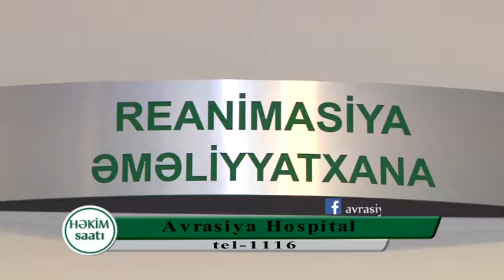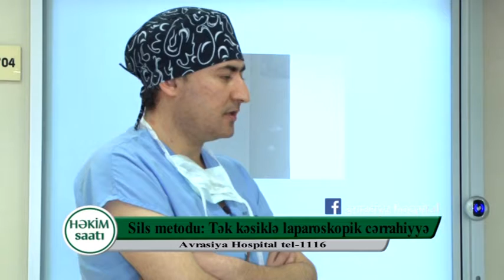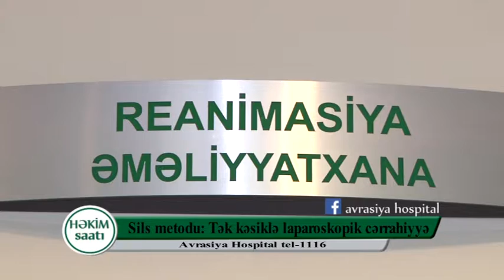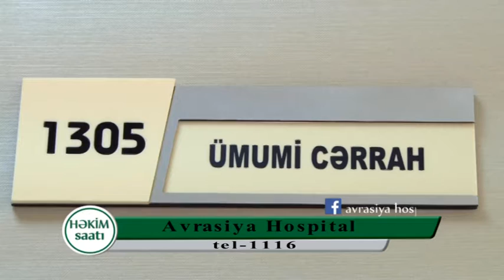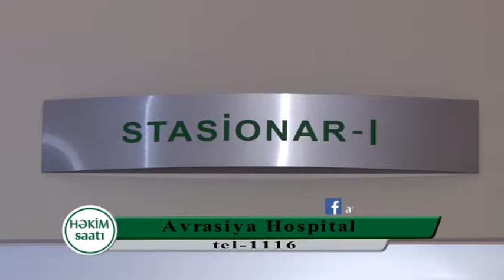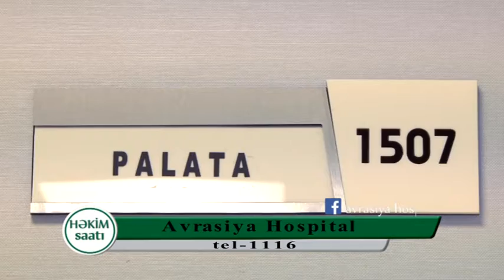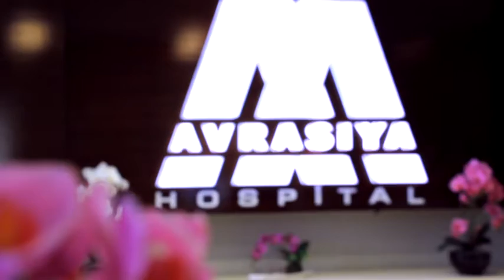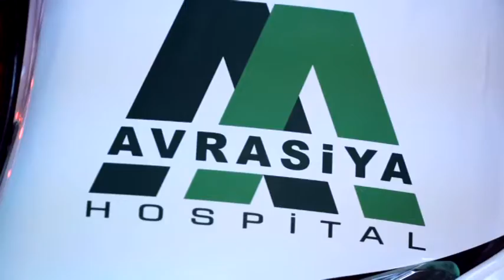Ümumi cərrah Dr. Azər İsmayılov - Kəsiksiz cərrahi əməliyyat (HƏKİM SAATI)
"HƏKİM SAATI" verlişi Xəzər TV.  Verlişin qonağı: AVRASİYA HOSPİTAL-ın Ümumi cərrahı Dr. Azər İsmayılov.
Verlişin mövzusu - Kəsiksiz cərrahi əməliyyat.
AVRASİYA HOSPİTAL
Ünvan: Bakı şəhəri, Nəsimi r-nu,
Ak. Həsən Əliyev küç. 15
Tel: 1116
Mob: (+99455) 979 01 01 (WhatsApp)